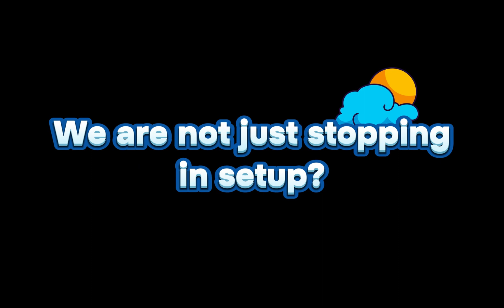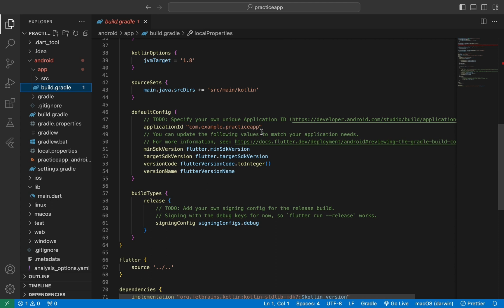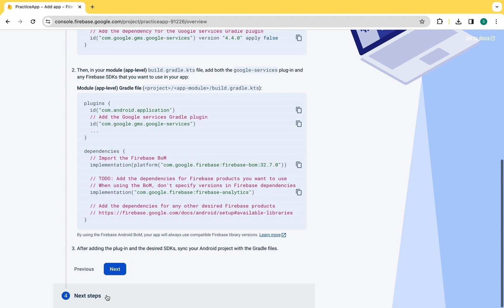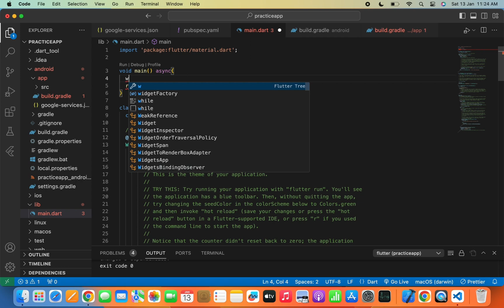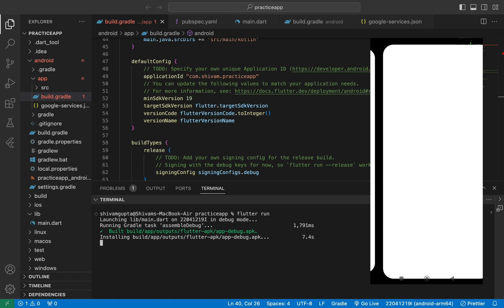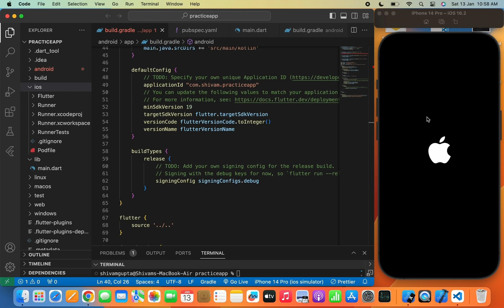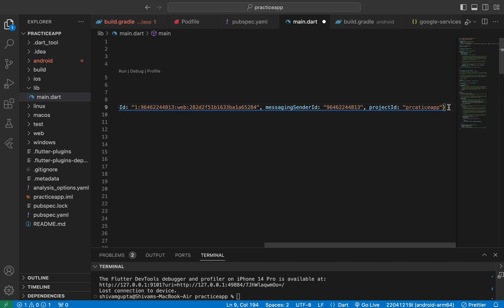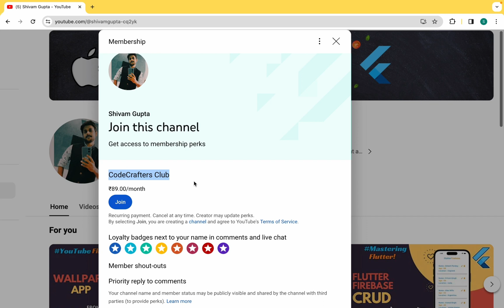🚀🔥 Setting up Firebase for Flutter 2024 & Run Your App on Real Device | Android, iOS, Web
TIMELINE
0:00 Introduction
0:52 Complete Android Setup
07:30 Running the Flutter app on my Android device
10:02 Complete iOS Setup
11:15 Running the Flutter App on my iOS device
12:36 Complete Web Setup
14:22 Running the Flutter App on my Web Browser